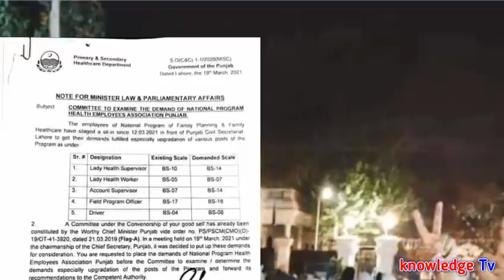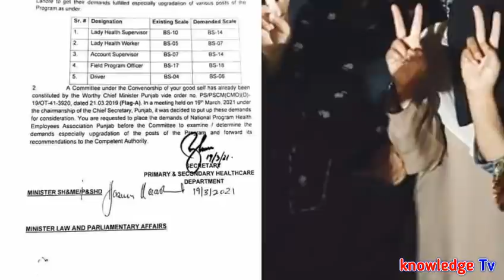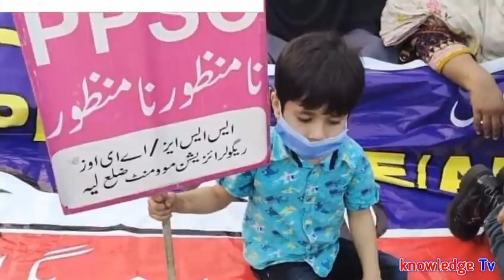Good News for Health Workers in Punjab l Big Notification of Upgradation Scales for Govt Employees l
Good News for Health Workers in Punjab l Big Notification about Upgradation for Government Employees.